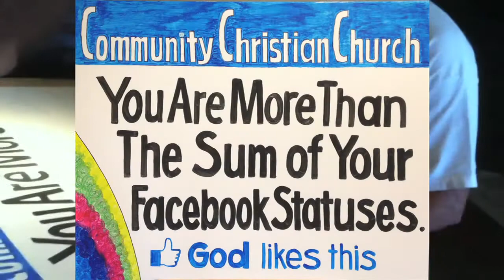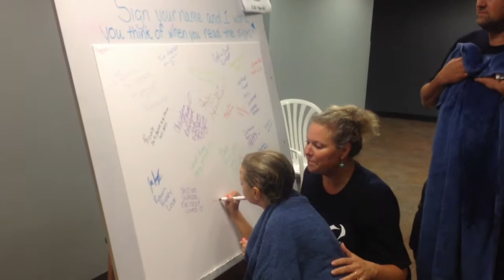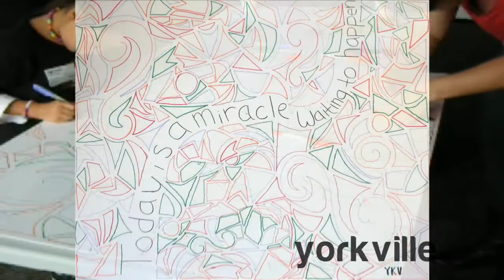Welcome Home, Edgewater!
Community Christian Church presents a mosaic video - all 12 campuses working together to craft a mosaic welcoming the new Edgewater campus to the fold. Chalk the Block.